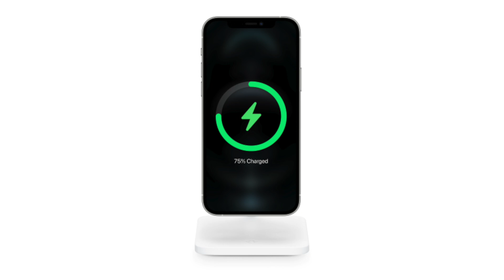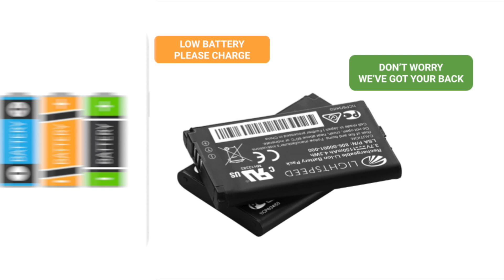Are Easy Replaceable Batteries The Future of iPhone? What This Means for You and Apple!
In this tech-packed episode, join Nick as we unravel the groundbreaking EU regulations pushing for easily replaceable batteries in iPhones! 🌐 What does this mean for Apple's waterproof magic? Dive deep into the challenges, benefits for users, and the emerging markets of portable chargers and alternative batteries.

Challenges for Apple with Easy Replaceable Batteries
User Benefits and the End of Low Battery Panic
The Balancing Act: Waterproof iPhones vs. Replaceable Batteries
The Rise of Portable Chargers and Alternative Batteries
Navigating Quality in a Sea of Battery Options